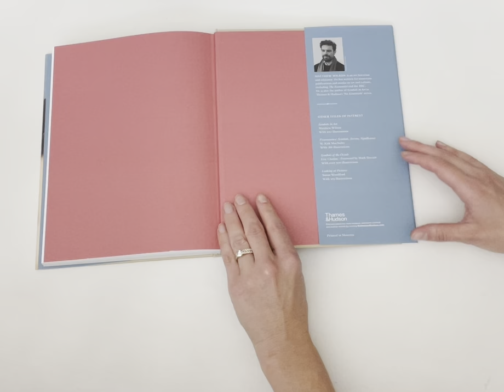The Hidden Language of Symbols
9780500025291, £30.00